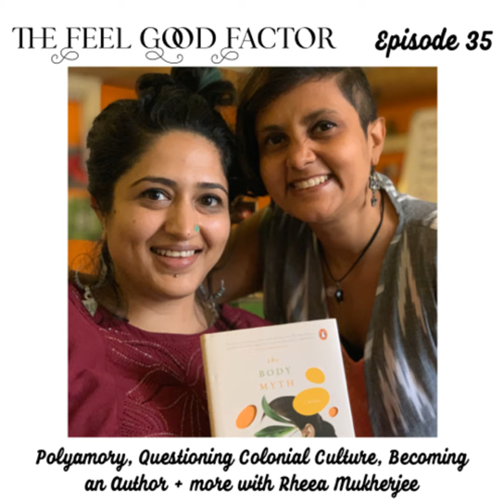35: Polyamory, Questioning Colonial Culture, Becoming an Author + more with Rheea Mukherjee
Rheea Mukherjee is an author who has to ability to open minds and make people look at divergence from societal norms and constructs through a new lens. One of curiosity, understanding and love.

In this episode of The Feel Good Factor, Rheea and I discuss:

  •  Drawbacks of the mainstream education system.

  •  Nuances in love, relationships and sexuality – in the Indian and global context.

  •  Breaking away from toxic, heteronormative rules originating from a colonised mindset.

  •  Her journey into becoming an author.

  •  The Body Myth – the novel she published last year.

Connect with Rheea, know more about her work and read her articles and short stories via the following links.

You can purchase her novel, The Body Myth on Amazon India and Amazon USA

If you're enjoying The Feel Good Factor, rate/review/subscribe on your preferred podcast listening platform (especially Apple Podcasts) It would mean a lot to me and it'll help others who resonate with this kind of content find it easily. Thank you for the love!

Podcasting isn't the only thing I do. :) I'm a vegan blogger, YouTuber, restauranteur, chef, teacher, artist, tarot reader, meditation guide and I have a bunch of other interests too.